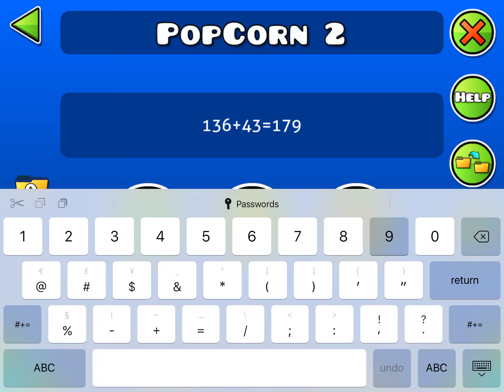PopCorn by Chiand | Geometry Dash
Pretty buggy, and the spam parts don’t help

Enjoyment: 2/5
Demon rating: Medium
Personal rating: Easy/Medium
Demon 634